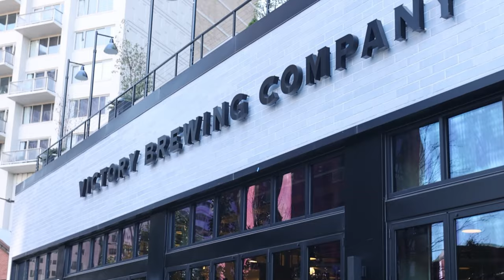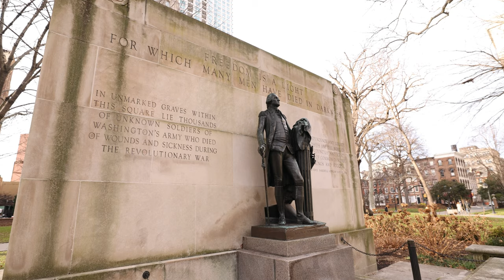Is Philly still the 'green country town' Penn planned?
When William Penn was planning the city of Philadelphia in the 17th century, he envisioned a 'green country town' full of public spaces. Penn's grid system of streets and blocks featured a public square in each of its four quadrants and a fifth square in the center of town, aptly named "Centre Square". Did the city stick to the plan? Is it still the bustling town that Penn planned centuries ago? Let's find out!

Start Your Home Buying Process by talking to our Trusted Lender:
Crown Mortgage

Table of Contents:
0:00 - 0:18 - Intro
0:19 - 0:54 - The Original Squares
0:55 - 2:12 - Rittenhouse Square
2:13 - 3:44 - Logan Square
3:45 - 4:54 - Franklin Square
4:55 - 6:17 - Washington Square
6:18 - 7:15 - Penn Square
7:16- 7:32 - Outro